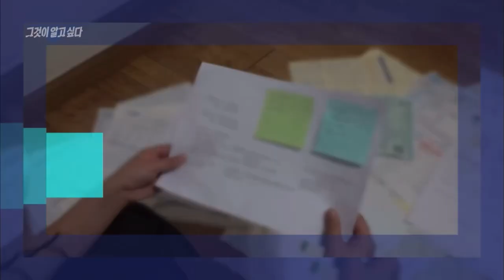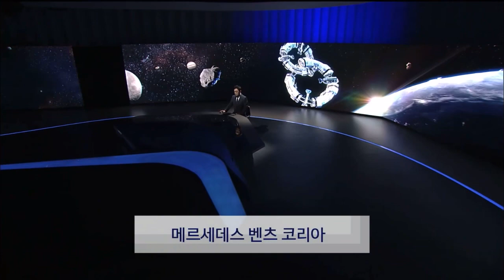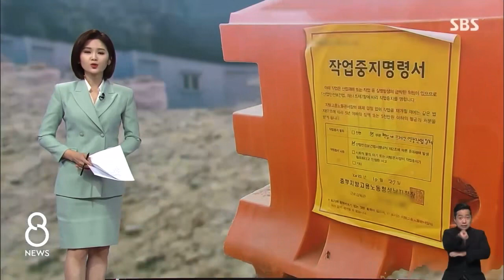SBS: 8 뉴스 - 야구 중계 편성 · OP/ED (2022.10.28)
오늘 'SBS 8 뉴스'는 프로야구 중계로 인해 2시간 늦게 방송됐습니다.

0:00 예고
1:05 OP
1:45 시작
3:55 종료
4:05 ED